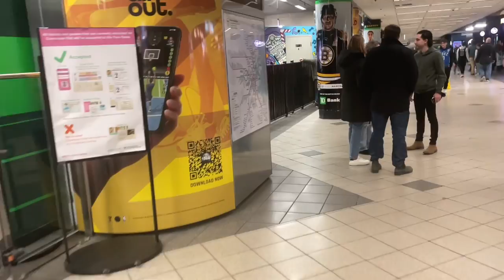SEEING JAYSON TATUM VS LEBRON JAMES UP CLOSE! AN OVERTIME THRILLER! Lakers vs Celtics! 1/28/23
You guys have requested this match up for a long time, and today is the day where you guys finally get what you’ve asked for! It is the Los Angeles Lakers vs the Boston Celtics and it did not disappoint! The Celtics won in an overtime thriller and Jaylen Brown played much better than the game prior to this one. On the other side, LeBron James showed that he is still one of the best players in the league even at 38 years old. We at really close to the action and I hope that this video was worth the wait.